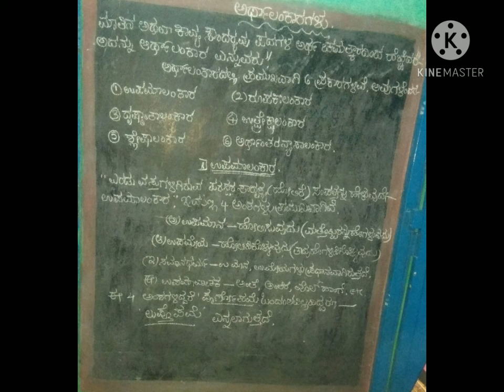Kannada Grammar Classes.ವ್ಯಾಕರಣ..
ಅಲಂಕಾರಗಳ ಪ್ರಕಾರಗಳು..